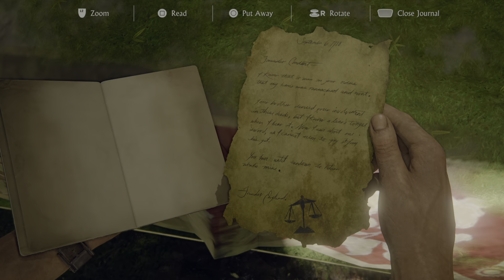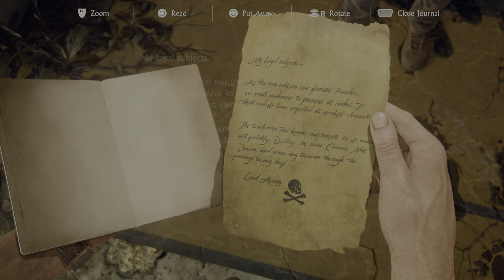UNCHARTED 4 PS5 REMASTERED Gameplay Walkthrough Part 14 - (FULL GAME)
Uncharted legacy of thieves collection contains both Uncharted 4 and Uncharted: The Lost Legacy. This is a real privilege to play this game  and share it with you.